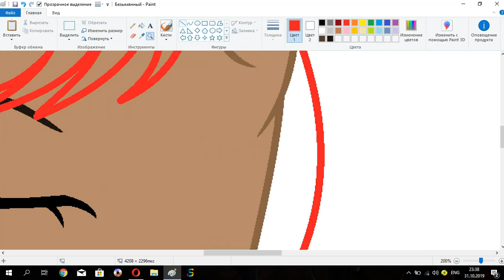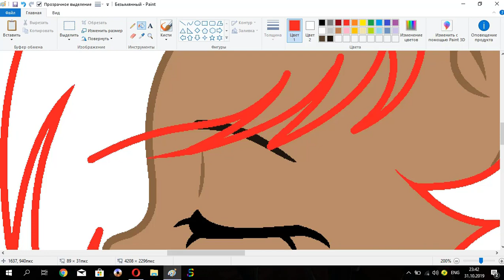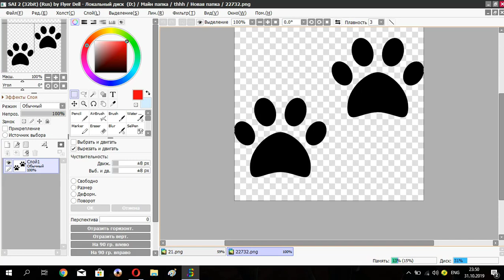Я вернулась!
Простите что целый ГОД не выпускала видео(надеюсь исправиться), мне прото это все надоело и я забросила понях, и вместе с этим ютуб. Пару дней назад мне захотелось снова снимать для вас и я решила вернуться. Надеюсь вы меня простите!